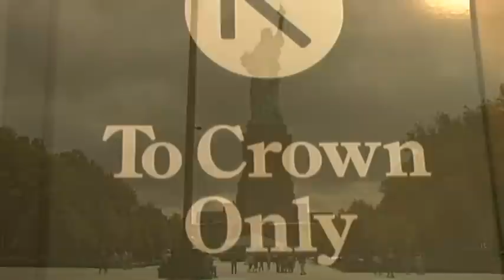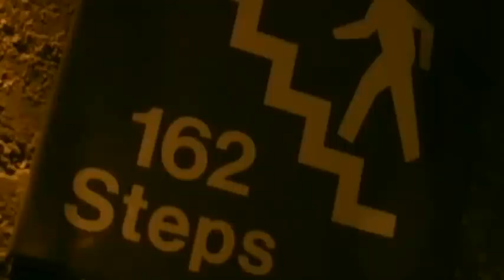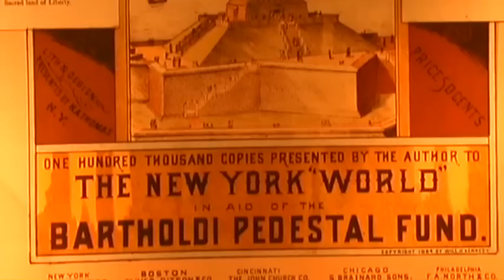Statue Of Liberty Pre 2001 Travel Guide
Modern time wonder Statue of Liberty in the Usa.
Situated in New York Harbour, the Statue of Liberty has become the proud symbol of the United States of America. The statue of the Goddess of Freedom carries the light of the spirit of enlightenment to the Free World.Alexander Gustave Eiffel, whose tower later made him famous, built the statue’s ingenious iron frame construction supported by a central shaft. Around this framework a 2.4 millimetre thick copper coating was attached to the statue and it is mainly due to Eiffel’s frame that the monument has withstood the bay’s savage winter storms. On the 28th October 1886, North America’s most important statue was inaugurated by President Grover Cleveland. The statue was the design of a young sculptor, Bartholdi, who had eagerly accepted the work due to the fact that the commission of his design of a large female statue for a lighthouse on the Suez Canal had not reached fruition. At first, the statue received little love and affection. Indeed, New Yorkers used the statue’s unveiling ceremony for a protest demonstration! Since then, however, it has most assuredly conquered the hearts of those who have seen it and it has become a symbol of freedom for the whole of America.